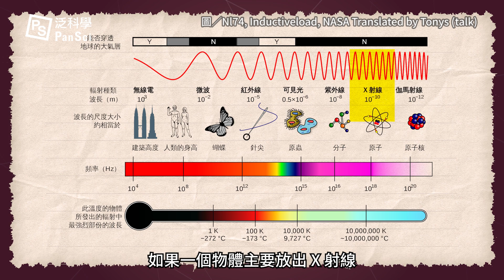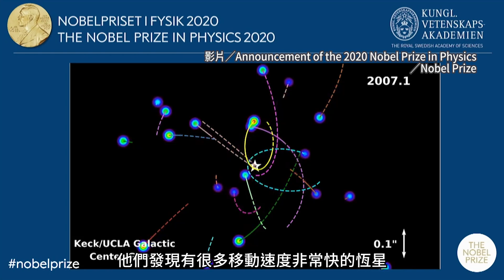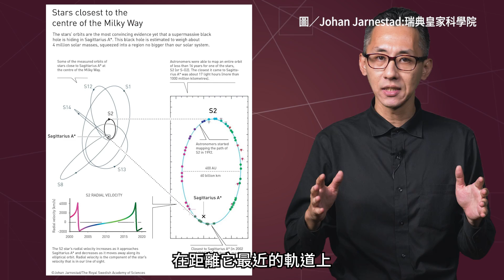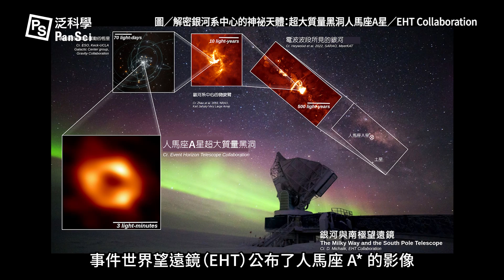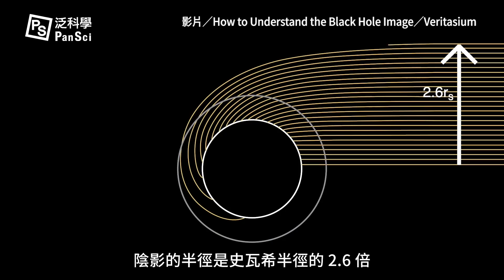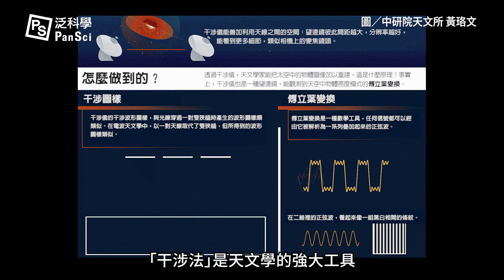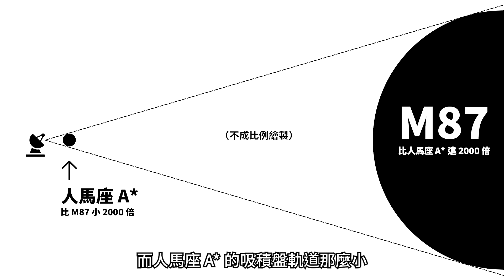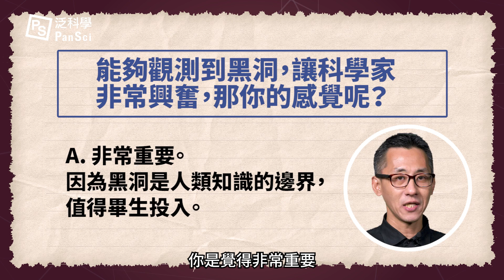人馬座 A 星就是銀河系黑洞！事件視界望遠鏡 EHT 最新影像解讀！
銀河系中心到底有什麼？人類耗費整個 20 世紀猜測，直到 2022 年 5 月 12 號的今天，事件世界望遠鏡（EHT）公佈了人馬座 A* 的影像！@academiasinica_tw 的黑洞記者會上，我們終於確認那裡是個黑洞，再次驗證愛因斯坦的廣義相對論是對的。這個科學家凝視近百年的「深淵」，到底有何奧秘之處？

科學家如何突破重重技術難關，以無線電天文學確認人馬座 A*「可能」是個超大質量黑洞？究竟要怎麼拍攝到黑洞，黑洞影像又有哪些特徵？EHT 公布的最新影像如何偵破這宗百年懸案，證實它真是黑洞？台灣不僅曾經口罩救世界，竟在這次觀測拍攝也幫上忙？黑洞觀測的一小步，是天文科學的一大步，一探究竟科學家探索宇宙走過多少漫漫長路吧！

0:00 銀河中心為何「金光閃閃」？
1:43 人馬座 A* 是「超大黑洞」成共識
4:13 黑洞影像有哪些特徵？
5:50 觀測得到黑洞要感謝「吸積盤」
6:06 拍黑洞靠「干涉法」就不用超大望遠鏡？
7:47 一張照片算 5 年，人馬座 A* 超難拍！
9:25 Taiwan Can Help 觀測黑洞！

// 特別感謝 //
師大物理系卜宏毅助理教授
中研院天文所黃智威研究員
中研院天文所顏吉鴻博士
林彥興——EASY 天文地科小站主編、清大天文所碩士生，努力在陰溝中仰望繁星

// 製作團隊 //
主講：泛科知識
企劃：郭令鈞
腳本：郭令鈞、曹盛威、王喆宣
拍攝：王喆宣、蘇庭緯
剪輯：蘇庭緯

// 延伸閱讀 //
《銀河系中心的超大質量黑洞首次揭開神秘面紗！》專題
銀河系中心的超大質量黑洞，中研院揭曉「人馬座 A 星」的神秘面紗！
從理論、懷疑到相信——人類探尋黑洞的漫漫長路（上）
從理論、懷疑到相信——人類探尋黑洞的漫漫長路（下）